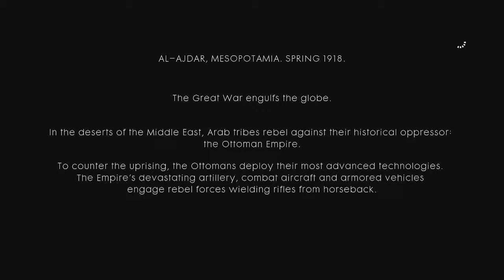Battlefield 1 part 14: sandtrap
Skyjockey continues his adventure in world war 1 this time taking the form of a female role during the war. Meanwhile the hunt continues. This guy still hunting my team and in desperate need of finding Lady Dominna